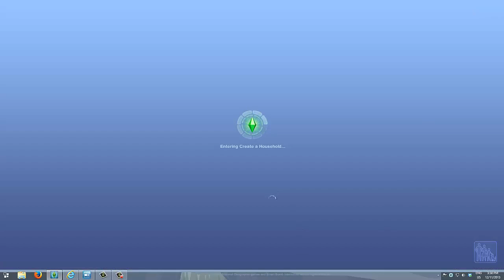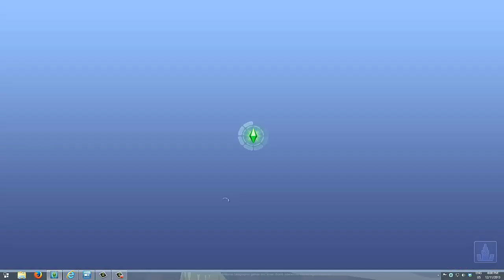SIMS3 pETS PART 12 new lifes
soulsimmer

Jazzicalnes